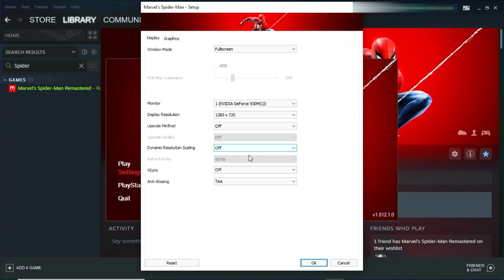Marvel's Spider-Man Remastered | Nvidia 930M | Intel i3-4005U | 10Gb Ram | Asus A555LF/A455LF/X555LF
*Marvel's Spider-Man Remastered Benchmark and Gameplay at Low Spec Laptop Asus A555LF / X555LF / Asus A455LF / X455LF same spec (Intel Core i3-4005U & Nvidia GeForce 930M)*
For Core i5-2400 + Nvidia GT 1030 Benchmark:
Ingin membeli Game Steam & Steam Wallet Code murah dan legal bisa dengan mengunjungi:
Steam:
Indonesia:
- Marvel's Spider-Man Remastered merupakan game Superhero, Action, Open Word game.
- Pada game ini kita akan memainkan karakter Peter Parker / Spider-Man menjelajahi kota New York versi Marvel's.

- Direkam menggunakan Video Capture Card External (Ezcap) jadi hasil rekaman tidak mempengaruhi FPS pada game.
English:
- Marvel's Spider-Man Remastered is a Superhero, Action, Open Word game.
- In this game we will play the character of Peter Parker / Spider-Man exploring the Marvel's version of New York City.

- Recorded using an External Video Capture Card (Ezcap) so the recording does not affect the FPS of the game.
Average FPS when played:
720p Very Low Settings = 15-18 FPS
720p Very Low + Upscaling IGTI (Balance) = 17-20 FPS
720p Very Low + Upscaling IGTI (Performance) = 18-23 FPS
720p Very Low + Upscaling IGTI (Ultra Performance) = 19-25 FPS
0:00 Marvel's Spider-Man Remastered
01:22 Game Settings Very Low
02:25 Gameplay Very Low Settings

06:20 Settings Very Low + Upscaling IGTI (Balance)
06:40 Gameplay Very Low + Upscaling IGTI (Balance)

09:18 Settings Very Low + Upscaling IGTI (Performance)
09:29 Gameplay Very Low + Upscaling IGTI (Performance)

12:46 Settings Very Low + Upscaling IGTI (Ultra Performance)
12:58 Gameplay Very Low + Upscaling IGTI (Ultra Performance)
- Jika terdapat screen tearing pada video ini, itu disebabkan karena video ini direkam menggunakan Video Capture Card External (Ezcap) yang digunakan pada PC/Laptop dengan spek dibawah Minimum System Requirements.
- Tidak terdapat gejala screen tearing pada saat dimainkan, hanya pada hasil rekaman video.

- If there is screen tearing in this video, it's because this video was recorded using an External Video Capture Card (Ezcap) used on a PC/Laptop with specs below the Minimum System Requirements.
- No screen tearing occurs when playing, only on recording video.
Laptop:
Asus A555LF series / Asus X555LF series (Asus A455LF / X455LF same spec)
-Processor: Intel Core i3-4005U 1.70GHz (2 Cores, 4 Threads)
-VGA: Nvidia GeForce 930M GDDR3/DRR3 (Driver Version 516.94)
-Memory RAM: 2GB DDR3L RAM + 8GB DDR3L RAM
-Windows: Windows 10 Pro 64-bit Version 21H2 (10.0, Build 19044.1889)
-External Video Recorder: Ezcap 311P